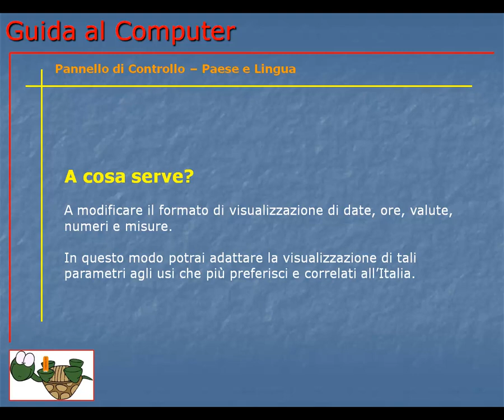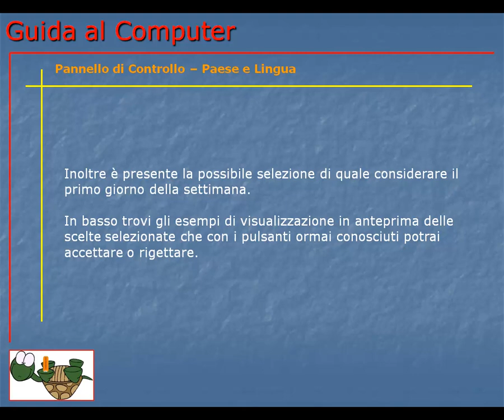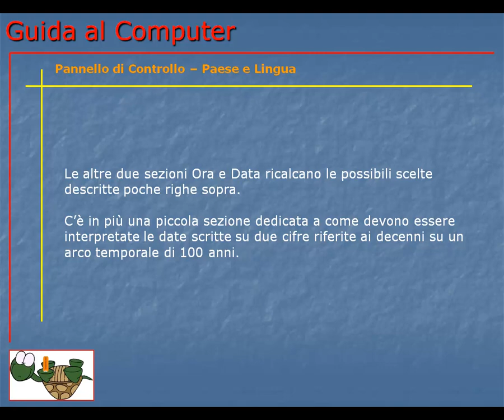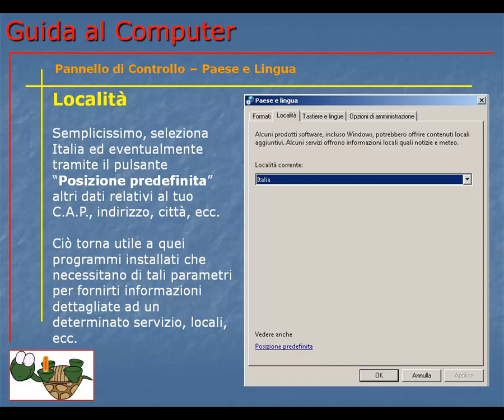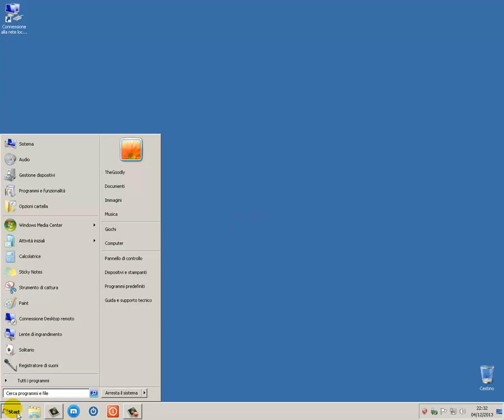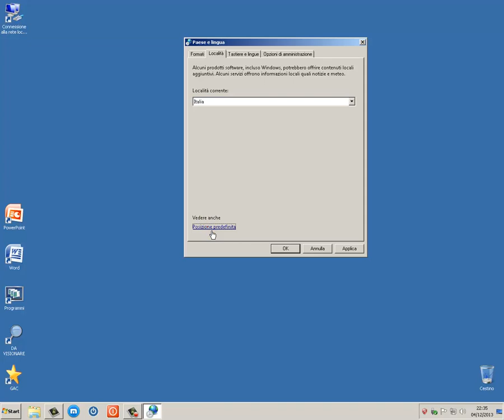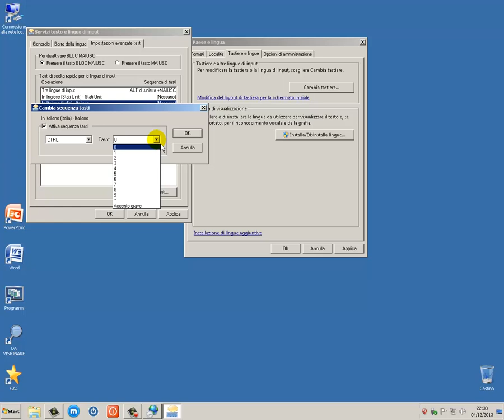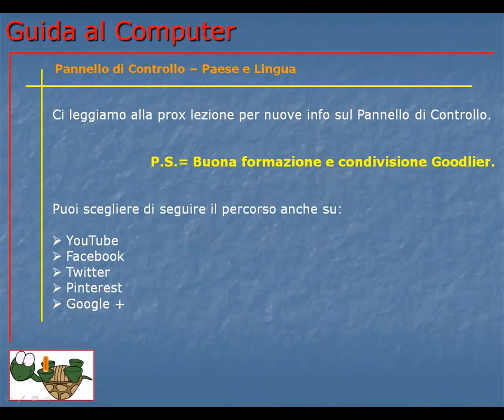Guida al Computer - Lezione 119 - Pannello di Controllo - Paese e Lingua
Impostazioni di data, ora, valuta, numeri, lingua e tastiera del sistema operativo.